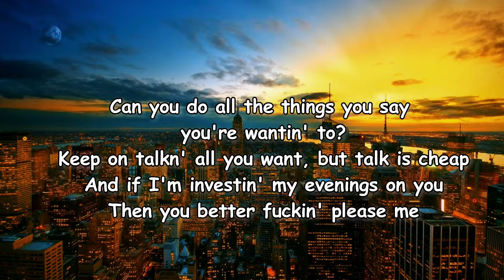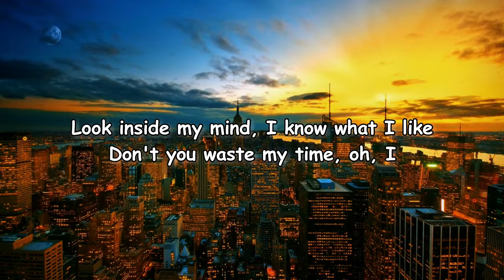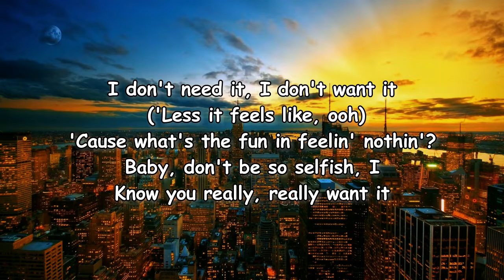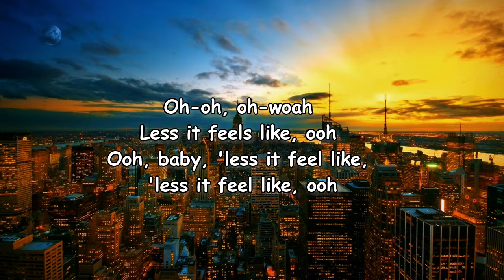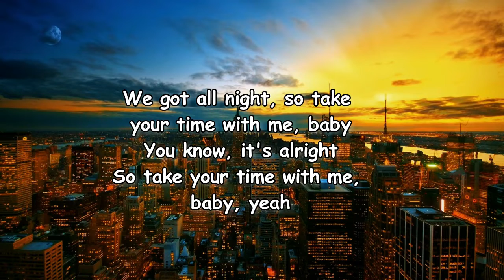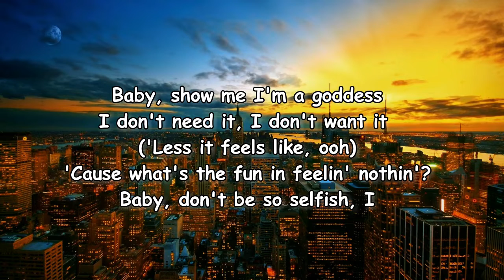Ella Mai – Feels Like Lyrics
Feels Like Lyrics:

[Verse 1]
Can you do all the things you say you're wantin' to?
Keep on talkn' all you want, but talk is cheap
And if I'm investin' my evenings on you
Then you better fuckin' please me

[Pre-Chorus]
Look inside my mind, I know what I like
Don't you waste my time, oh, I

[Chorus]
Know you really, really want it
If I'm really bein' honest
I don't need it, I don't want it ('Less it feels like, ooh)
Sick of every empty promise
Baby, show me I'm a goddess
'Cause what's the fun in feelin' nothin'?
Baby, don't be so selfish, I

[Verse 2]
There's a difference between something you kinda like
And something you can't get enough of
If you follow my lead, I might just change your life overnight
That's what a woman does

[Bridge]
Oh-oh, oh-woah
Less it feels like, ooh
Ooh, baby, 'less it feel like, 'less it feel like, ooh
We got all night, so take your time with me, baby
You know, it's alright
So take your time with me, baby, yeah